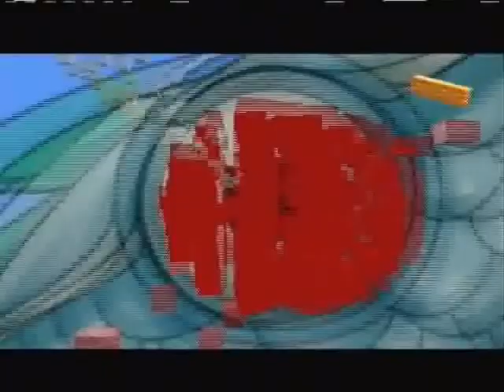Let's Play UnCraft Me 2 FINALE: Ariel (2 of 2)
Fap 10: Think you can Fap? Celebrity Edition

LINKKSS :D
Askfm: @KingDonic
Kik: EvilDonic

Hey do mind pressing that thumb pointing up? Really helps me out to make better videos

UnCraft Me 2
Uncraft Me
Uncraft Me Lauren
Boobs
Sexy Anime girls
Rage quit
Rage Platformer
Xbox Indie Game
Hentai Game
Louis Lavallee